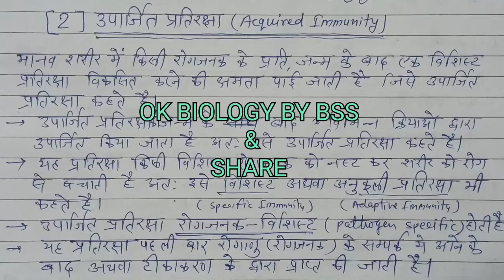CLASS-12/C-8/PART-6/उपार्जित प्रतिरक्षा (Acquired Immunity) तरल एवं कोशिका माध्यित प्रतिरक्षा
इस  वीडियो में उपार्जित प्रतिरक्षा और उसकी विशेषताओं तथा उपार्जित प्रतिरक्षा के विभिन्न प्रकारों(सक्रिय तथा निष्क्रिय प्रतिरक्षा/active and passive immunity)को समझाया गया है तथा तरल एवं कोशिका माध्यित प्रतिरक्षा(humoral and cell mediated Immunity) को विस्तार से समझाया गया है।